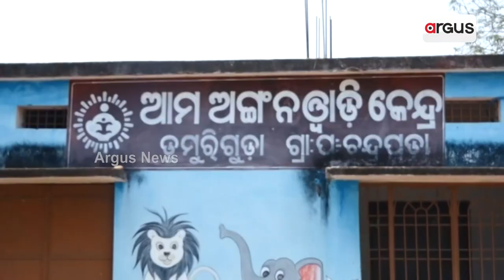ପାଣି ସମସ୍ୟା ପାଇଁ ଆଉ ଶୁଖିଲା ପଡୁନି ଚାଷ ଜମି || Women Farmers || Koraput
ପାଣି ସମସ୍ୟା ପାଇଁ ଆଉ ଶୁଖିଲା ପଡୁନି ଚାଷ ଜମି । ବର୍ଷ ତମାମ ଚାଷ କରି ଲାଭବାନ ହେଉଛନ୍ତି ଚାଷୀ । ସ୍ୱଚ୍ଛ ପିଇବା ପାଣି ପାଇଁ ଚାଲିବାକୁ ପଡୁନି ମାଇଲ୍ ମାଇଲ୍‌ । ଘର ପାଖରେ ଶୁଦ୍ଧ ପାନୀୟ ଜଳ ପାଇ ବେଶ୍ ଖୁସି ଗାଁବାସୀ । ଏଭଳି ପାରିବା ଚାଷ କରୁଛନ୍ତି କୋରାପୁଟ ଜିଲ୍ଲା ବୈପାରିଗୁଡା ବ୍ଳକ ବାଣୁଆଗୁଡା ଗାଁର ମହିଳା ଚାଷୀ।